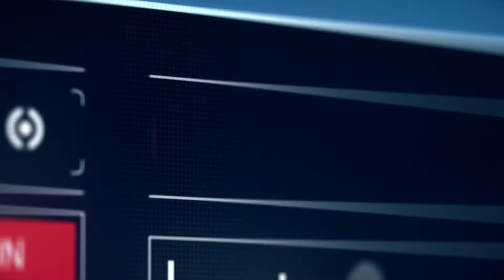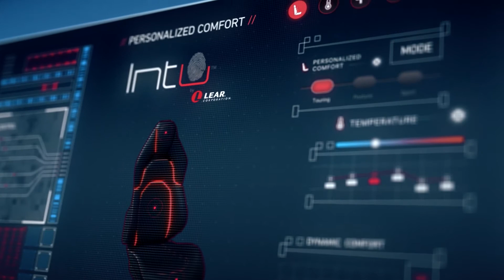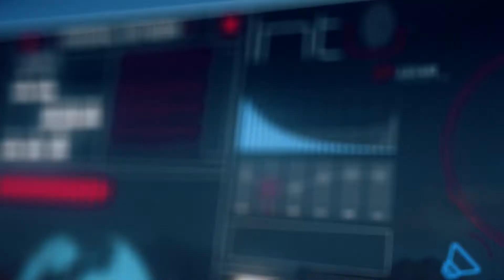Intu™ Intelligent Seating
With Lear’s Intu™ Intelligent Seating, we’re creating a completely personalized seating experience, proactively predicting ultimate comfort and safety.